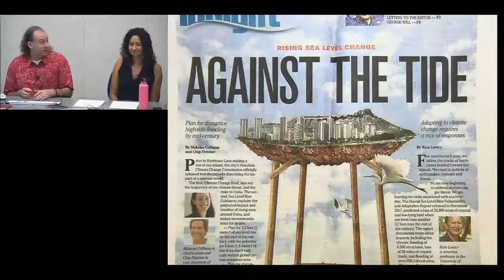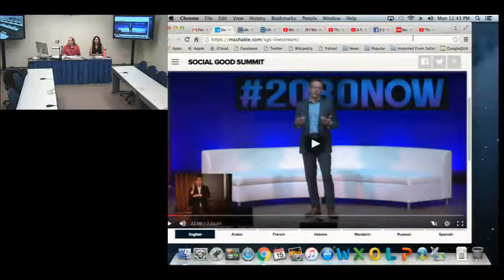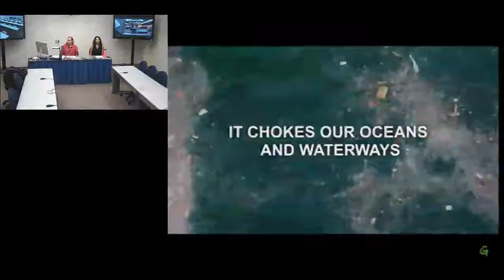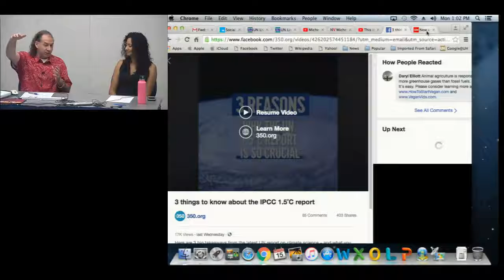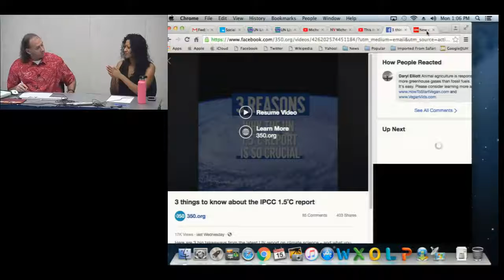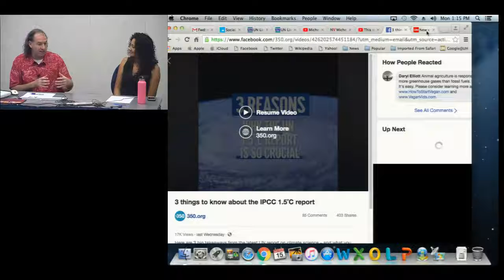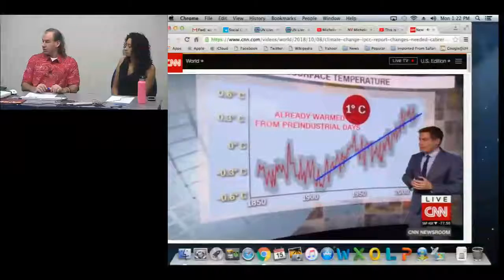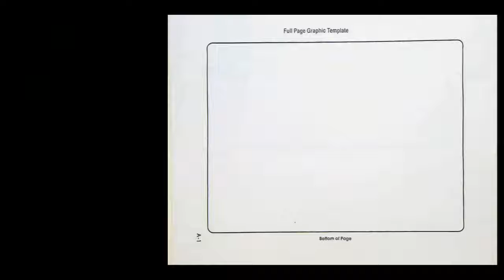October 2018 Human Rights and Sustainable Campus Community Dialogue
Future of Human Rights & Climate Justice:
Paths to Keep the Promise of Paris for our Planet
The Universal Declaration of Human Rights &
The Paris Rulebook Results at the UNFCCC COP 24 Katewice Poland
Fourth National Climate Assessment:
A Warning to the World to Achieve the 2030 Agenda
UN Forum on Business & Human Rights
The Social Good Summit 2018
Getting Our Own House in Order in Hawai’i, the Pacific & Our World